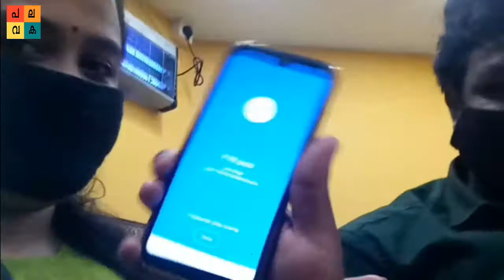ഭാര്യക്കുട്ടിക്ക് ഒരു Weekend പണി-FRUIT SHOTS CHALLENGE | Life is ADIPWOLI | Ep#8 | Palavaka Channel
ഭാര്യക്കുട്ടിക്ക് ഒരു പണി - FRUIT SHOTS CHALLENGE  | Life is ADIPWOLI |  Ep. 8 | Palavaka Channel

ഭാര്യക്കുട്ടിക്ക് ഓണം കഴിഞ്ഞ് കൊടുത്ത ആദ്യത്തെ പണി . വഴിയെ പണികൾ വരുന്നുണ്ട് ട്ടോ .